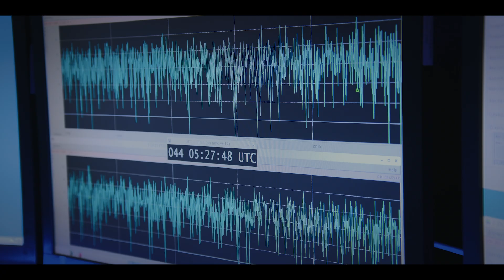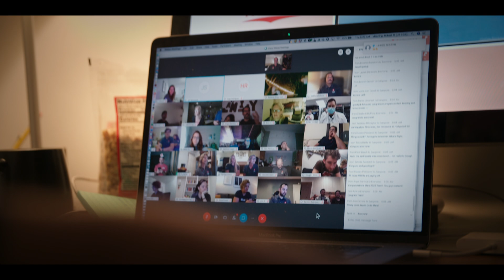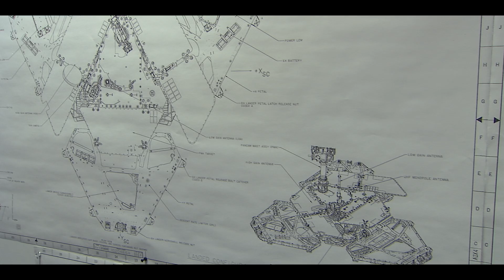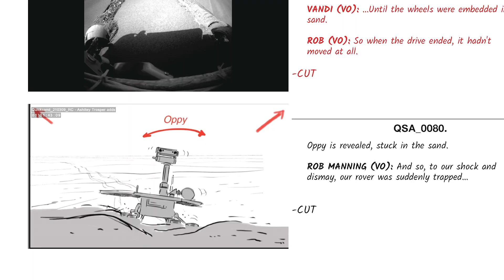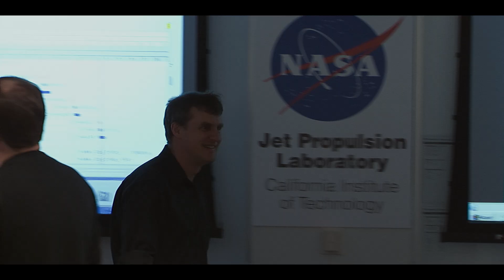SCENE AT THE ACADEMY: Good Night Oppy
Good Night Oppy director/producer Ryan White and producer Jessica Hargrave discuss working with NASA’s footage, recreating Mars with visual effects, and the emotional connection between NASA’s twin Mars Exploration Rovers, and the team of scientists who came together to for this remarkable mission.